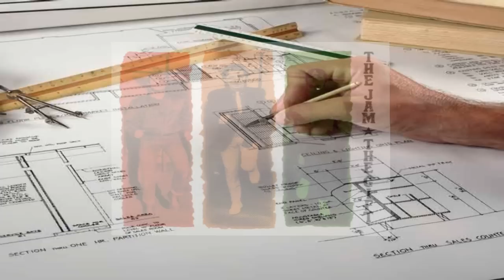The Jam - The Planner's Dream Goes Wrong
From the album The Gift ( Polydor Records)